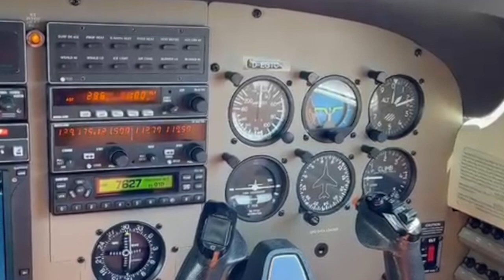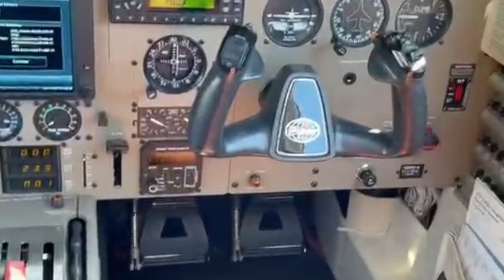Aircraft for Sale Piper Jetprop PA46 D-EGTC Movie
We are glad to welcome this stunning 1998 Piper Jetprop to our exclusive listing, a well cared PA46 in a top shape that has been continually upgraded from interior to avionics! This Jetprop combines jet-fueled performance, with state-of-the-art technology and a stylish and elegant luxury Bentley interior. All within a pressurized cabin. Aircraft has always been hangared and has a damage free history!

Are you a private owner that needs a fast and reliable aircraft that can cruise in the higher altitudes? Then this Piper Jetprop is something for you!